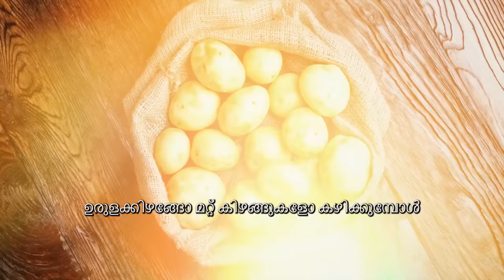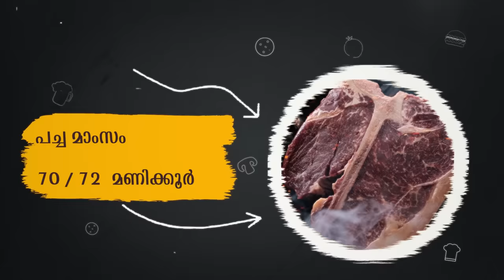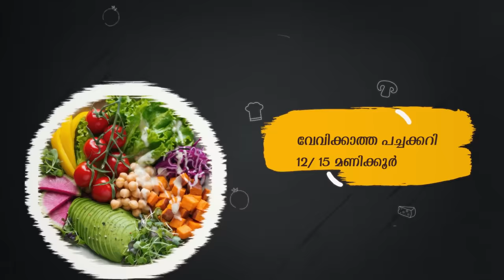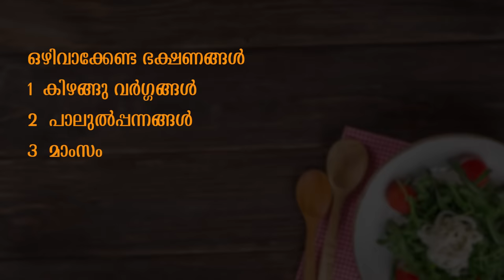നിങ്ങൾ ഒഴിവാക്കേണ്ട 4 ഭക്ഷണങ്ങൾ 4 Foods You Should Avoid | Sadhguru Malayalam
Avoid these food
Never eat these foods